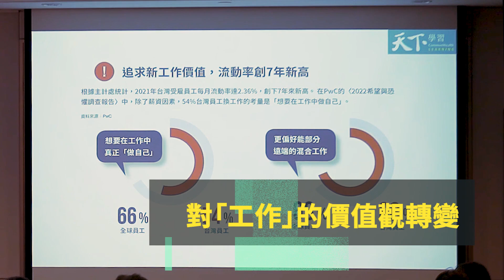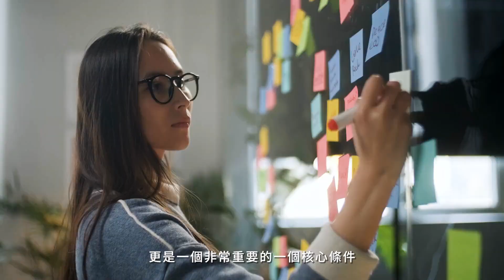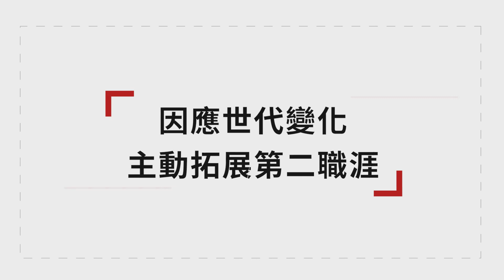《2023台灣人才白皮書》發表會現場直擊｜企業篇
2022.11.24 《2023台灣人才白皮書》發表會現場直擊！

「人才永續」已成為企業的關鍵，邀您攜手面對這場不能輸的隱形戰爭。